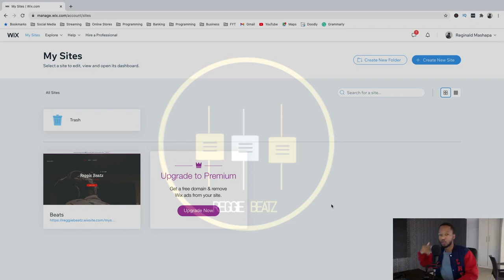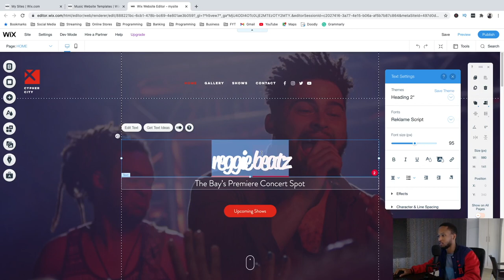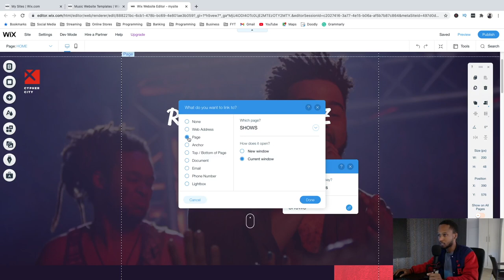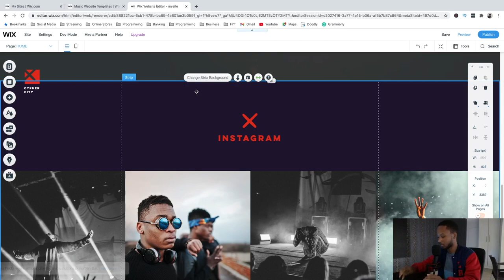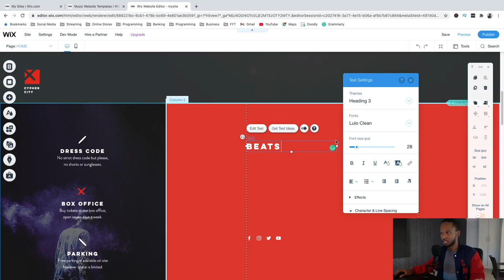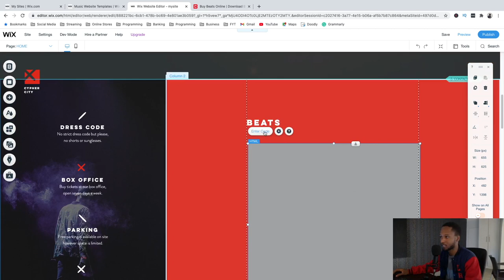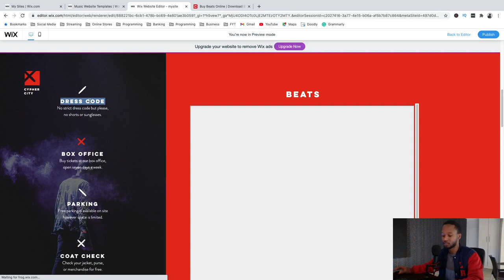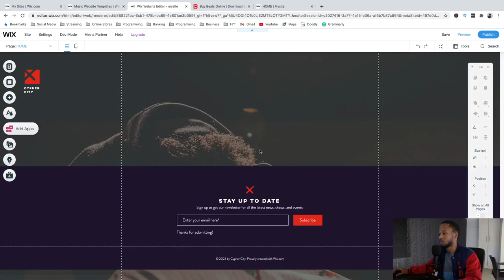How to make a beat selling website for FREE in 2023 with WIX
🎶 Looking to sell beats online? In this comprehensive tutorial, we'll guide you step-by-step on how to create a professional and user-friendly beat selling website using Wix. The best part is, you don't need to be a coding expert to craft a stunning website that showcases and sells your music effortlessly.

Do you need assistance in migrating or uploading beats?

🧑‍💻 Want to kickstart your website creation? for professional website design services.

🔥 Step 1: Choose a Template
To begin, sign up for a Wix account and select a template that matches your style and needs. Wix offers a plethora of music-themed templates, so take your time to explore and pick the one that resonates with your brand.

🔥 Step 2: Customize Your Template
Personalize your chosen template to perfection. Modify colors, fonts, and add your own images and videos. Aim for a clean and concise design that reflects your brand identity and the essence of your beats.

🔥 Step 3: Showcase Your Beat Samples
Give potential customers a taste of your talent by showcasing a selection of captivating beat samples. Utilize Wix's audio player feature to enhance the listening experience on your website.

Ready to start selling your beats? Wix's built-in e-commerce platform makes it seamless to set up an online store. Easily add products and accept secure payments. Additionally, you can even create a subscription service for customers who want regular beat releases.

🔥 Step 5: Promote Your Website
Once your website is up and running, it's time to spread the word! Leverage the power of social media to reach potential customers and drive traffic to your website. Consider using paid advertising to expand your reach and boost sales.

With these steps, you can create a polished beat selling website that's accessible and appealing to both beginners and experienced music producers.

📚 Top Producer Blogs to Read:

🔄 Beatstars Alternatives: Top 6 BeatStars Alternatives for Music Producers

🛒 Best Beat Platforms for Selling Beats Online: Best WordPress Themes and Platforms for Music Producers

🔔 Join the Reggie Beatz Hub Forum! 🔔

Connect with producers, get tutorials, and collaborate!